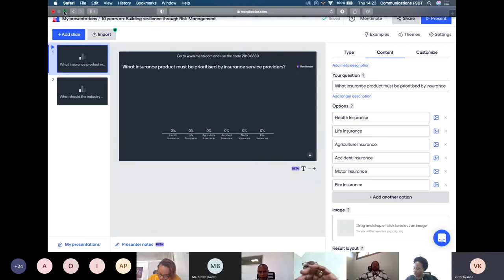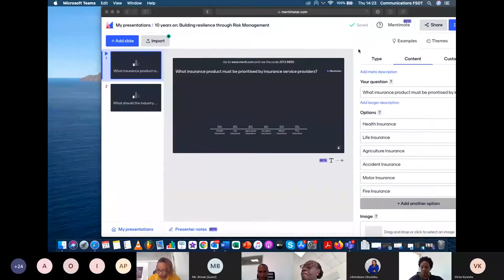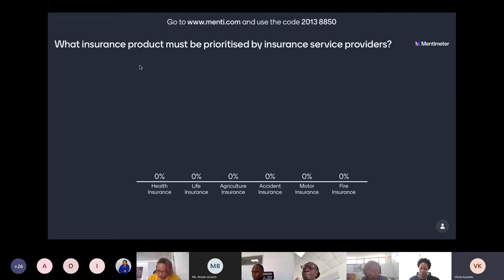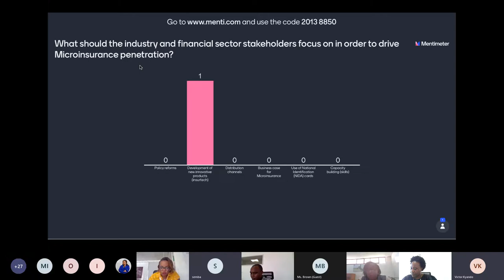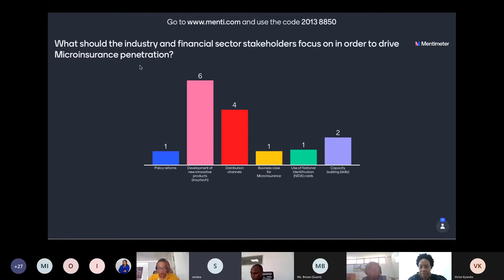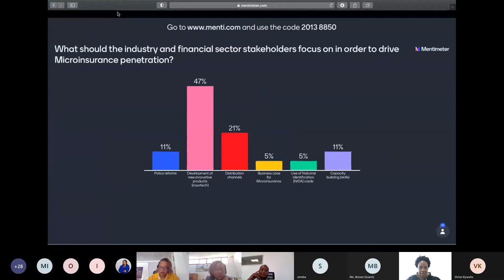Webinar: 10 years on-Building resilience through Risk Management in Tanzania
Dive into the discussions that took place on 27 May 2021 via Microsoft Teams, on the journey of Microinsurance in Tanzania towards the national goal of 50% insurance penetration of the adult population to have at least one insurance product by 2030, discussed from the point of view of key players in the Insurance industry.